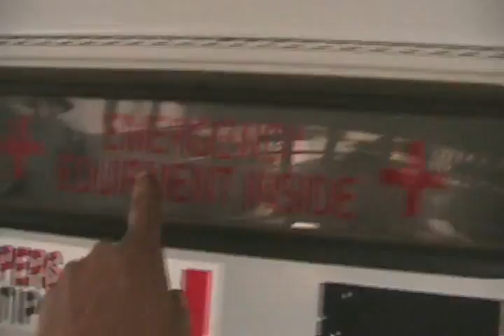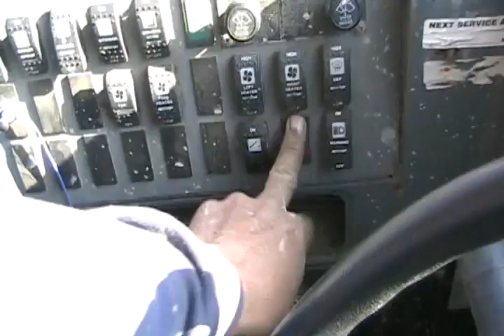Tara learns to drive a school bus Davidsfarmison[bliptv]now